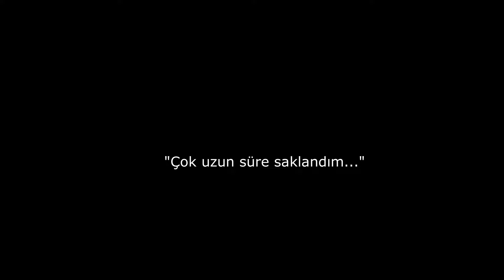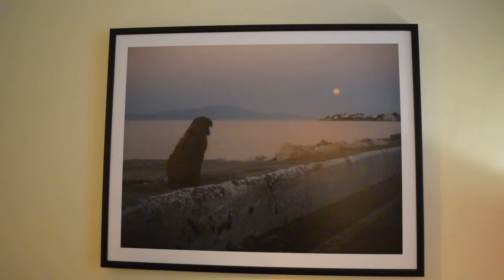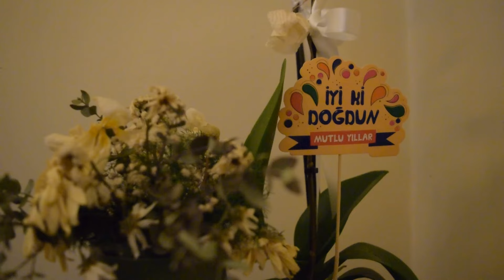"Crossdresser Değilim, Trans Bir Kadınım Ben." I'm Not a Crossdresser, I'm a Trans Woman"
Trans kadın Çağla/Sinna'nın hayat hikayesine tanıklık edeceğiniz bir video.
Çağla/Sinna İstanbul'da yalnız yaşayan trans bir kadın. 31 Mart Dünya Trans Görünürlük Günü arifesinde evine, hayatına konuk olduk ve çok keyifli bir sohbet gerçekleştirdik. İşte bir trans kadının hayat hikayesinden bazı satır başlıkları:
“Ben niye diğer çocuklar gibi değilim?”
“Benim ilk sevgilim trans bir kadındı.”
“Sen benim evladımsın, ne olursa olsun yanındayım ama kimse kabul etmeyecek.”
“Nasıl kızayım onlara. Ben kendimle 35 yıl uğraşmışım.Onlar nasıl bir kerede  hemen söylediğimiz gibi kabul etsinler ki!”
“Hayır cross dresser değilim ben. Belli ki trans bir kadınım ben.Bu şekilde mutlu oluyorum.Bu kıyafetlerle ilgili bir durum değil.”
“Ben çok geç açılmış bir trans kadınım.”
“İyi ki bütün korkularıma rağmen, cesaret gösterip etrafıma ördüğüm duvarları yıktım.Çünkü bu duvarları yıkmadan arkasında ne olduğunu görmenin imkanı yok.”
English
A video where you will witness the life story of trans woman Çağla/Sinna.
Çağla/Sinna is a trans woman living alone in Istanbul. On the eve of March 31, World Trans Visibility Day, we were guests in her home and her life and we had a very pleasant conversation. Here are some headlines from the life story of a trans woman:
“Why am I not like the other kids?”
“My first girlfriend was a trans woman.”
"You're my son, I'm with you no matter what, but no one will accept it."
“How can I be angry with them? I've dealt with myself for 35 years. How can they accept it as we said immediately!”
“No, I'm not a cross dresser. I'm obviously a trans woman. That's how I feel happy. It's not about clothes.”
“I am a trans woman who opened up too late.”
“I am glad that despite all my fears, I had the courage to break down the walls I had built around me, because there is no way to see what is behind them without breaking them down.”